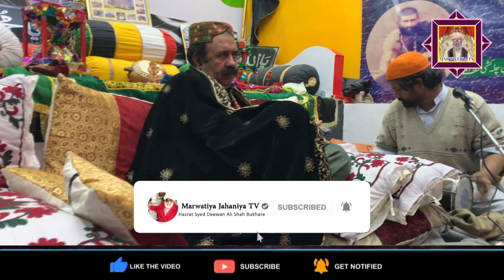Boli Murshid Wali Bol | New Kalam 2022 | Shakeel Ali | Boli Jaan Peer Wali Bol | Marwatiya Jahaniya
Singer - Shakeel Ali Marwatiya, Dill Share Ali, Saleem Raza

●▬▬▬▬▬▬▬▬▬▬▬ஜ۩۞۩ஜ▬▬▬▬▬▬▬▬▬▬●
●▬▬▬▬▬▬▬▬▬▬▬ஜ۩۞۩ஜ▬▬▬▬▬▬▬▬▬▬●

●▬▬▬▬▬▬▬▬▬▬▬ஜ۩۞۩ஜ▬▬▬▬▬▬▬▬▬▬●
●▬▬▬▬▬▬▬▬▬▬▬ஜ۩۞۩ஜ▬▬▬▬▬▬▬▬▬▬●